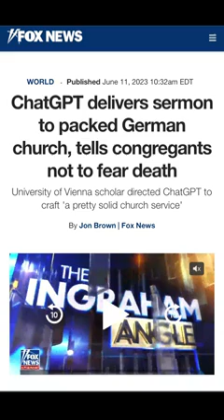Wow!!! This Is Absolutely HUGE Folks!!!